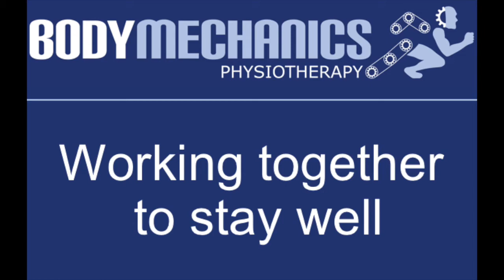Destination Fit - Lizzie Bell, Mark Fricker & Nathan Graham - Open up your body exercises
Working Together To Stay Well During Lockdown
Whilst we’re in lockdown let’s keep you moving with our friends at Destination Fit. Lizzie, Nathan and Mark have put together their top 3 exercises to open up your body particularly if you’re sat at a desk all day.

Destination Fit is a Personal Training Studio based in Weybridge. They work with clients of all different ages and experience levels and are passionate about helping their clients achieve their health and fitness goals.

They create bespoke lifestyle and exercise plans, in order to help their clients achieve their unique targets. They pride themselves on supporting their clients throughout their journeys, offering motivation and support all the way.